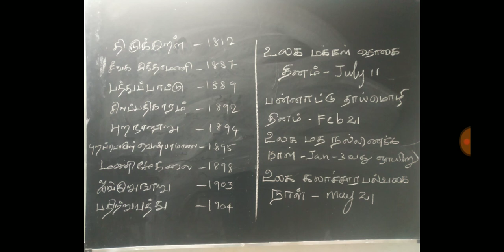தமிழ் இலக்கிய நூல்கள் அச்சிடப்பட்ட ஆண்டுகள் மற்றும் சில முக்கிய தினங்கள்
TNPSC GROUP 2, 2A NOTES